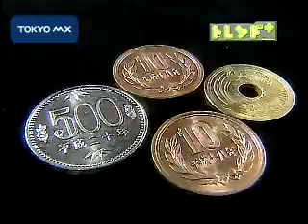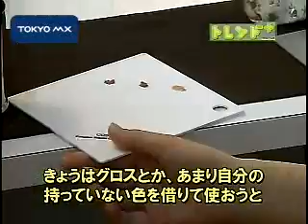［トレンドプラス］ パウダールームに求めるものは？